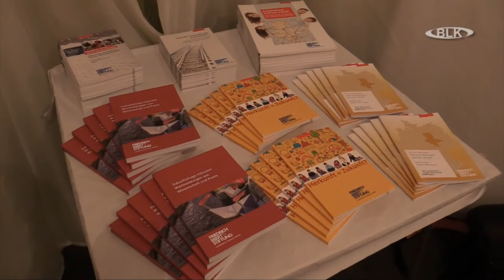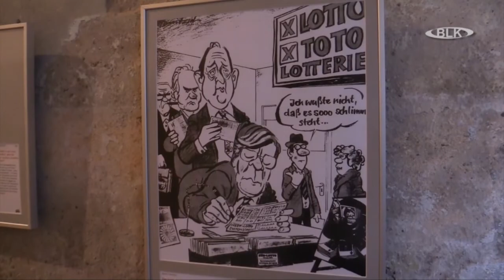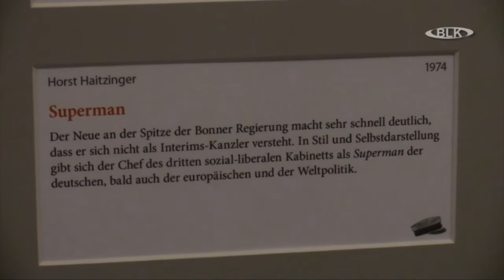Helmut Schmidt Ausstellung Karikaturen Kloster St Claren Weißenfels Rüdiger Erben Mitgli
Helmut Schmidt, Ausstellung, Karikaturen, Kloster St. Claren, Weißenfels, Rüdiger Erben, Mitglied des Landtages, Olaf Brückner, Weißenfelser Bürgerverein, Archiv, Burgenlandkreis, Regional TV, Sachsen-Anhalt